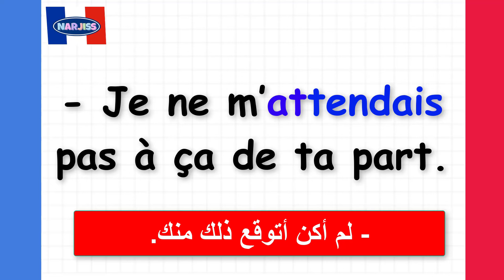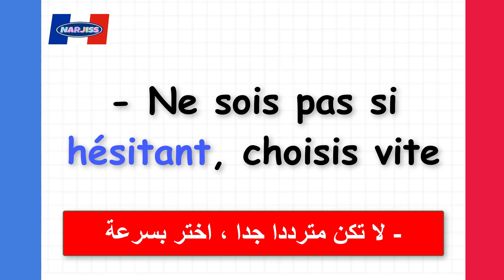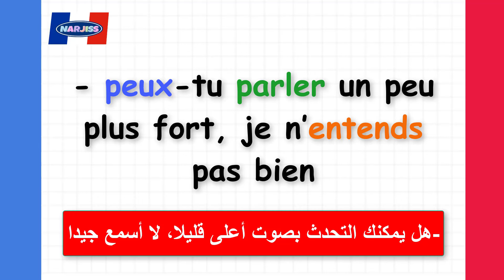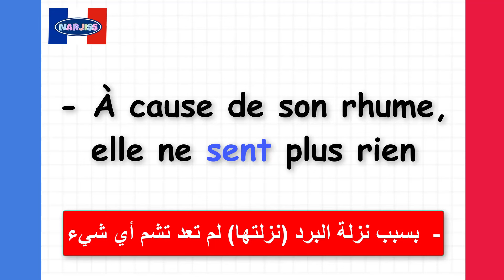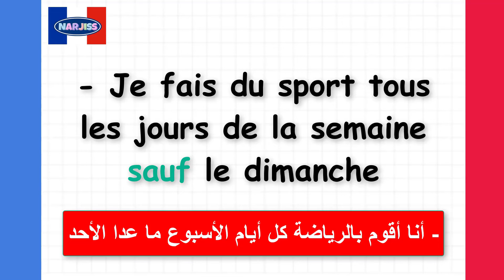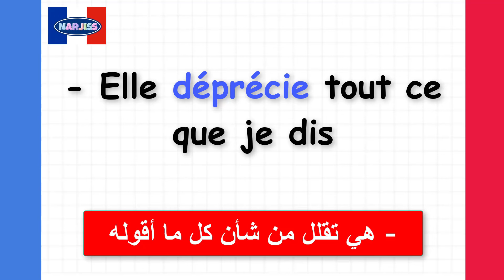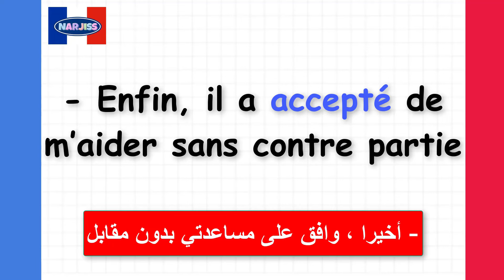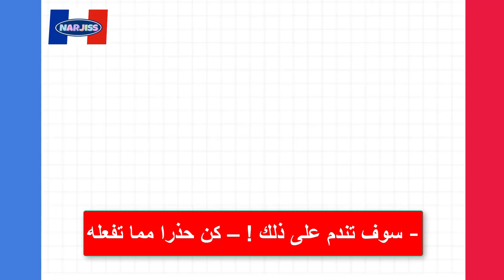ساعة من الجمل والعبارات الشائعة بالفرنسية ستغير مستواك